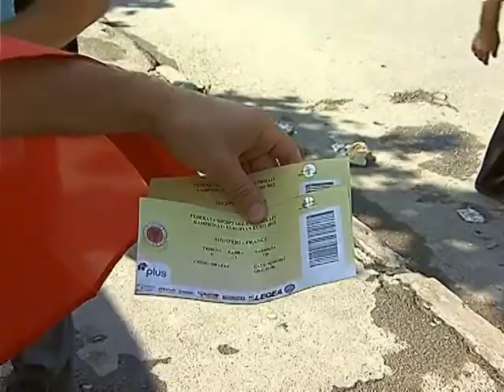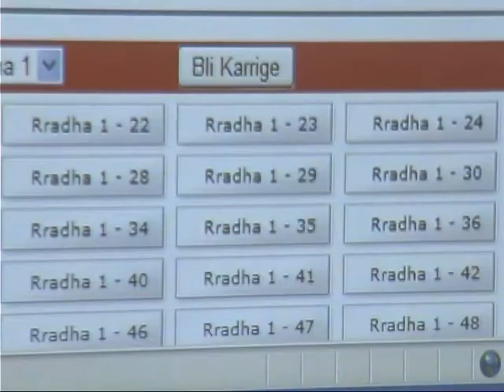NDESHJA E KOMBETARES DALIN NE SHITJE BILETAT POR "GELON" EDHE TREGU I ZI LAJM